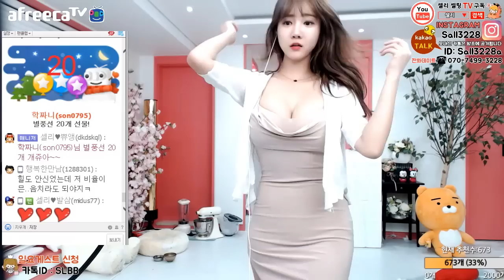[셀리live]귀염귀염 섹시어필... 잠들지 마요... 오우~ 섹쉬